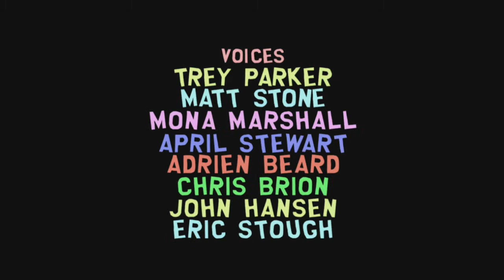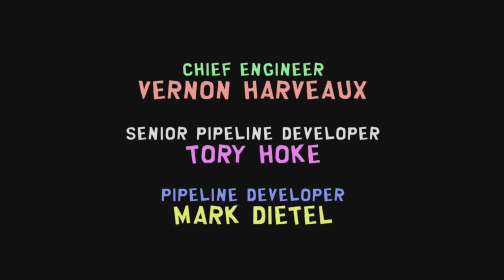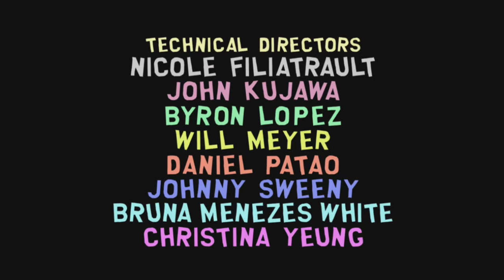South Park: Stick of truth (part 21)- Fake FINALE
Well would you look at this? I accidentally messed up at the end of the video and got the fake ending to the game haha. It was a total unexpected accident and gave us a good laugh.